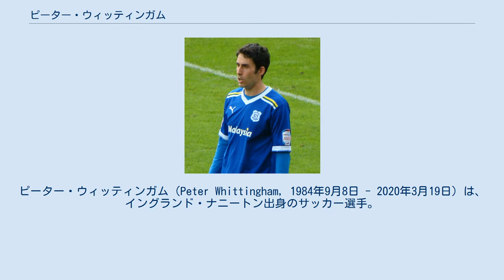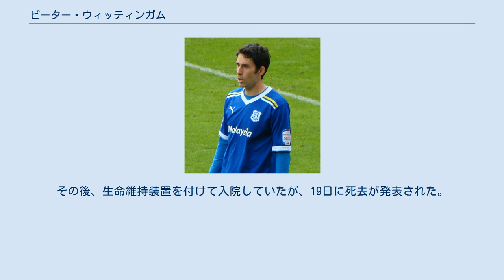ピーター・ウィッティンガム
ピーター・ウィッティンガム（Peter Whittingham, 1984年9月8日 - 2020年3月19日）は、イングランド・ナニートン出身のサッカー選手。
 アストン・ヴィラFCのアカデミーで育成された。
プレーを始めた当初はセントラル・ミッドフィールダーだったが、ウイング、サイドハーフ、セカンドトップとしてプレーすることも出来る。
2002年にはFAユースカップを制覇した。
 2003年4月にトップチームデビューを果たすと、翌シーズンは主力に定着しリーグ戦32試合に出場した。
しかしその後はポジション確保に苦戦し、バーンリーFCおよびダービー・カウンティFCへのレンタル移籍を経て2007年1月にカーディフ・シティFCに完全移籍した 。
 カーディフでは在籍11シーズンで457試合出場・96ゴールを記録。
2013年にはチャンピオンシップで優勝し、FAカップでは2008年、リーグカップでは2012年に決勝に進出した。
2009–10シーズンは20ゴールを挙げてリーグ得点王を獲得し、チャンピオンシップの年間ベストイレブンに3度選出された。
 2016-17シーズン終了後に給与の減額を打診されるが、これを拒否しカーディフとの契約を満了。
翌月6月13日にブラックバーン・ローヴァーズFCと2年契約を締結した。
2017-18シーズン終了後にクラブを退団しフリーとなる。
 2020年3月7日、バリーにあるパブで偶発的な転倒により頭部を打ち付け、病院に運ばれていた。
その後、生命維持装置を付けて入院していたが、19日に死去が発表された。
 ユース年代のイングランド代表歴がある。